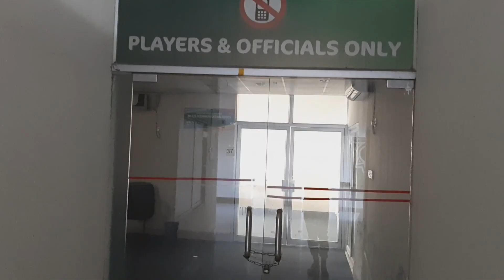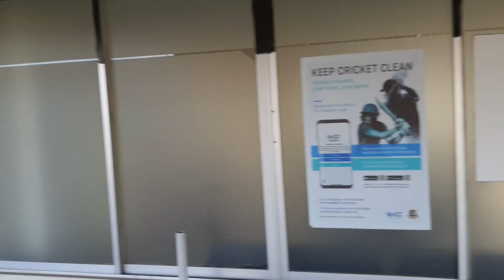জহুর আহমেদ চৌধুরী স্টেডিয়ামের ইতিহাস ঐতিহ্য এবং স্মৃতিকথা | History of chittagong cricket stadium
জহুর আহমেদ চৌধুরী স্টেডিয়াম চট্টগ্রাম আইসিসি অনুমোদিত টেস্ট প্লেয়িং আন্তর্জাতিক ক্রিকেট মাঠসমূহের একটি। এটি বীরশ্রেষ্ঠ শহীদ রুহুল আমিন স্টেডিয়াম হিসেবে পূর্বে পরিচিত ছিল। চট্টগ্রাম বিভাগীয় স্টেডিয়াম হিসেবে স্টেডিয়ামটির পরিচিতি রয়েছে।

প্রাকৃতিক অপরূপ সৌন্দর্যে পাহাড় ও সাগরঘেরা উন্নতমানের সুযোগ-সুবিধা সংবলিত ভেন্যু চট্টগ্রামের জহুর আহমেদ চৌধুরী স্টেডিয়াম। ২০০৪ সালে আইসিসি অনূর্ধ্ব-১৯ বিশ্বকাপ দিয়ে জহুর আহমেদ চৌধুরী স্টেডিয়ামের ভেন্যুটি আন্তর্জাতিক ক্রিকেট অঙ্গনে যাত্রা শুরু করে। ২০০৬ সালে শ্রীলঙ্কার বিপক্ষে ওয়ানডে ও টেস্ট ম্যাচ আয়োজনের মধ্য দিয়ে আন্তর্জাতিক অঙ্গনে পা রাখে স্টেডিয়ামটি। ২০১১ বিশ্বকাপের জন্য প্রচুর সংস্কারও হয়।

 প্রতি বছর এখানে আন্তর্জাতিক বেশ কিছু ম্যাচও অনুষ্ঠিত হয়। চট্টগ্রামের মানুষের কাছে জহুর আহমেদ চৌধুরী স্টেডিয়াম একটি আবেগের নাম। এখানে নাকি বাংলাদেশ ক্রিকেট টিম বেশি জেতে। আর চট্টগ্রামের ক্রিকেটপ্রেমীরাও এটাকে বাংলাদেশের লাকি গ্রাউন্ড বলে মনে করেন।
চট্টগ্রামের যেকোন জায়গা থেকে অলংকার / একে খান মোড় এসে রিক্সা নিবেন। টেম্পু দিয়েও আসতে পারেন। রিক্সায় একে খান থেকে ৩০-৩৫ টাকা নিবে আর অলংকার থেকে ২০ টাকা। টেম্পু ১০ টাকা নিবে। মূল ফটকের সামনে জহুর আহমেদের বড় একটা মূর্তি আছে। তাছাড়া অফ টাইমে এসে স্টেডিয়ামের সামনে বসে আড্ডাও দিতে পারবেন।
/data/user/0/com.samsung.android.app.notes/files/clipdata/clipdata_201129_110346_429.sdoc